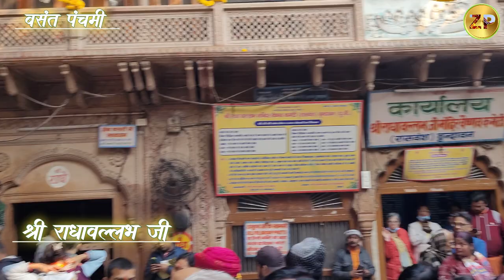Vrindavan ki Holi ❤️ Banke bihari mandir | Radha Raman Mandir 2024 | zziddi Parindey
Radhe Radhe 🙏 Happy Vasant Panchmi to all of You my family. this time we are doing Braj dham yatra. today is Vasant panchmi. and we are  celebrating 1st Gulal Holi in banke bihari temple and Radha vallabh temple in Vrindavan. visit ISCOKN temple also.
Vrindavan mei holi har koi khelna chahta hai, to sochna kya hai... Shri Radha Rani Ji ki kripa se aaj muje ye moka mila hai ❤️😍 ki main aapko holi ki taiyari dikha saku. to chaliye
shri radha vallabh ji ke pass holi khelne ke liye 😍
Bolo radhe radhe🙏🏻❤️

we try to Vasant Panchmi Gulal Celebration Vrindavan show you from our channel. so plz say with me Banke bihari lal ki jai❤️🙏
Radhe Radhe

Now start Barj Dham Yatra from today for you so
enjoy all videos Ram van yatra & Braj Dham Yatra.

vasant panchmi
Banke bihari vrindavan vasant panchmi gulal celebration
iskcon temple vrindavan
krishna bhajan
Radha vallabh temple vrindavan
holi gulal in radha balalabh temple vrindavan
vrindavan temple
holi start in vrindavan
Vrindavan Dham
radha rani
Hare Krishna Hare Rama
Vrindavan visit at vasant panchmi
vrindavan vlog
vasant panchmi 2024
vrindavan vlogs
2024 vrindavan videos
vrindavan holi